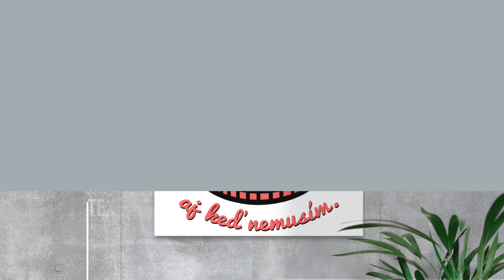PARA grafiky vol. 3 - Matúš Maťátko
Autor: Matúš Maťátko
Autor textu: Matúš Vallo
Text: SOM ABSTINENT, AJ KEĎ NEMUSÍM
Papier: Hahnemühle Hemp; formát A3+ (329mm x 483mm)

"Tento text som si vybral z viacerých dôvodov. Para je skupina, ktorú vnímam na scéne už od nepamäti. Vyrastal som v prostredí hip hop kultúry, a preto ma veľmi potešilo, že práve Para vytvorila hudobnú fúziu s mojou obľúbenou skupinou A.M.O. A keď počujeme tóny a text danej piesne, môžeme si klásť otázku "Som abstinent, aj keď nemusím?”
"Výťažok z grafík poputuje na dobrú vec, takže ho treba podporiť," hovorí Matúš a my len súhlasne kýveme hlavou.

Kúpou tejto grafiky podporíte Iniciatívu Inakosť.

BIO:
*Matúš Maťátko - jeden z najvýraznejších a najaktívnejších súčasných slovenských grafikov a výtvarníkov. Je absolventom Vysokej školy výtvarných umení v Bratislave. Vyštudoval voľnú grafiku a ilustráciu v ateliéri profesora Dušana Kállaya. Jeho tvorba je širokospektrálna, okrem voľnej a komerčnej tvorby v oblasti grafiky sa venuje aj ilustrácii, soche a maľbe. Jeho prejav je eklektický, ovplyvnený street culture a hiphopovou scénou, rovnako však siaha po motívoch dávnej i modernej histórie. Fascinujú ho predovšetkým zlomové momenty histórie Česko-Slovenska a identita jeho obyvateľov, s ktorými osviežujúco pracuje v množstve diel.
Najkomplexnejším počinom v tejto oblasti je jeho posledná samostatná výstava: Biela – Modrá – Červená Epopej, s ktorej konceptom bol vybraný v rámci otvorenej výzvy Liptovskej galérie P. M. Bohúňa (2020).
Mimo priestoru Česka s Slovenska vystavoval v Japonsku, Číne, Spojenom kráľovstve, Indonézii a v ďalších krajinách.
Ďakujeme Marek, je skvelé, že s nami robíš dobrú vec a aj vďaka tebe spoločne podporíme Iniciatívu Inakosť.

PAPIER:
Hahnemühle Hemp obsahuje jedno z najstarších prírodných vlákien a je vyrobený zo 60 % konopného vlákna a 40% bavlny. Základ FineArt papiera zaujme svojím jasne bielym prírodným tónom a vďaka bielej farbe konopných vlákien nie sú potrebné žiadne optické zjasňovače. Ľahko štruktúrovaný povrch dodáva papieru príjemný, hodvábny pocit. V kombinácii s matným prémiovým coatingom ide o skutočne všestranný FineArt papier. Farby a detaily sú výborne reprodukované, vyniká hĺbka čiernej. Papier je bez obsahu kyselín a lignínu; spĺňa najprísnejšie požiadavky na archívne vlastnosti. Konope bolo po stáročia základnou súčasťou výroby papiera a vďaka jeho mimoriadne pevným vláknam sa často používalo na výrobu dlhotrvajúcich historických dokumentov, ako napríklad Gutenbergova Biblia a Deklarácia nezávislosti USA (!)
Rám nie je súčasťou grafiky a dá sa vybrať osobitne - či už z našej ponuky (čierny kovový, alebo drevený), alebo dodatočne priamo na mieru v "Pictonica" na Banskobystrickej ulici č.4 v Bratislave .

Každá §-ika je označená číslom X / 77, podpísaná samotným umelcom a opečiatkovaná špeciálnou na mieru vyrobenou 3D PA-RAznicou.